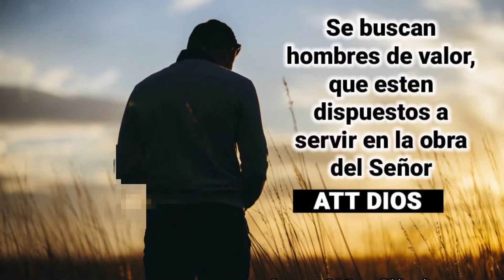Hombres de valor-Ocdalys Vásquez